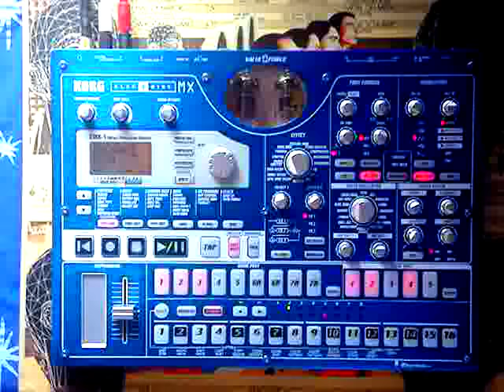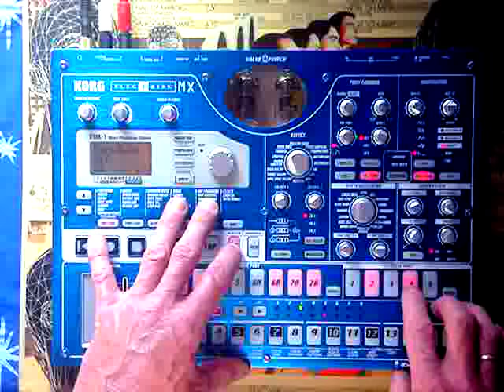KORG EMX-1 " THE MAGIC OF THE 80`s".( Retro Technopop)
My tribute to the Happy 80´s.
Just play it loud :-)
The bass I have made with the ocilator Unison 6SAW.